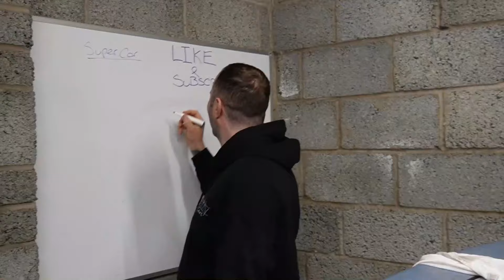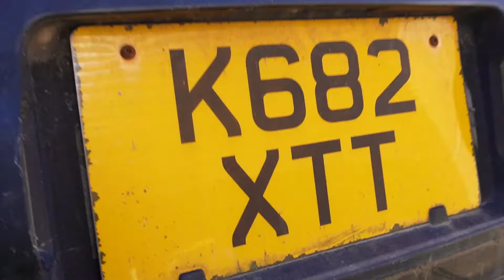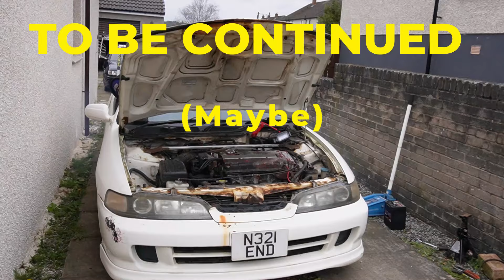TRADING MINI COOPER TO A JDM HONDA INTEGRA TYPE R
In this episode of trading up for a super car we move on from the mini cooper, after attending a JDM Scotland cars and coffee meet we leave early to make the second purchase in the series a 90s JDM icon. Once we get the car back to our I attempt to start it for the first time in god knows how many years.